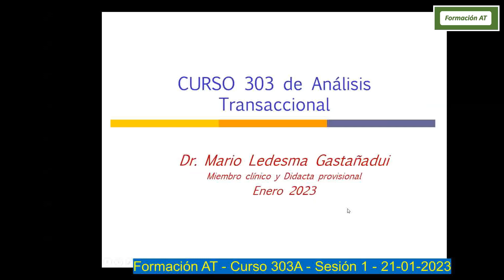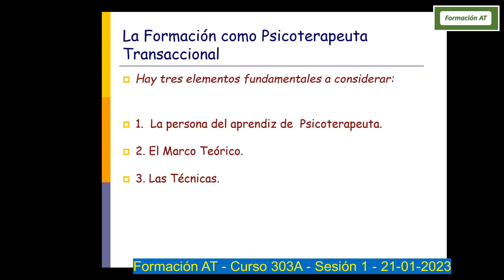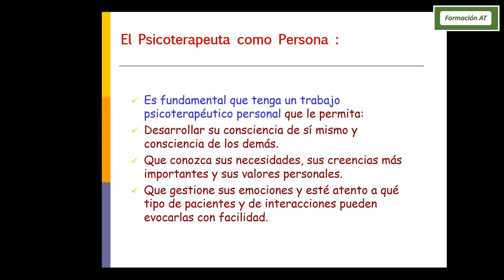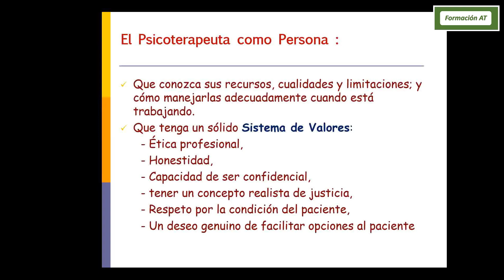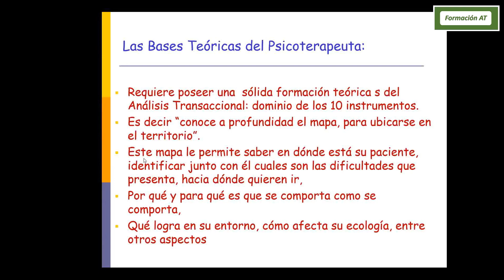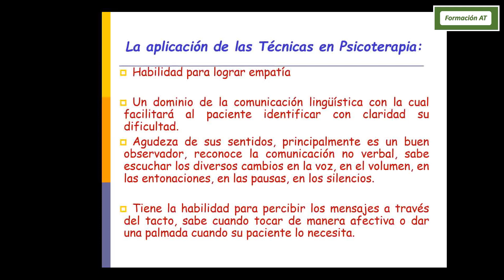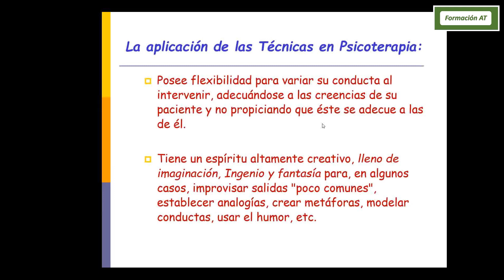Formación AT - El psicoterapeuta transaccional como persona - Mario Ledesma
Del Curso 303A de Formación avanzada en Análisis Transaccional
Formación AT
Enero 2023